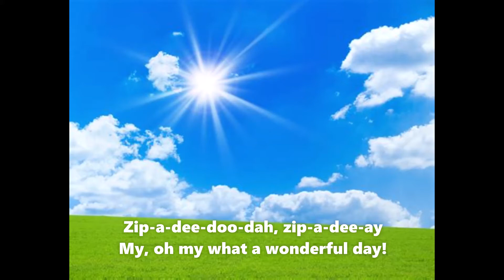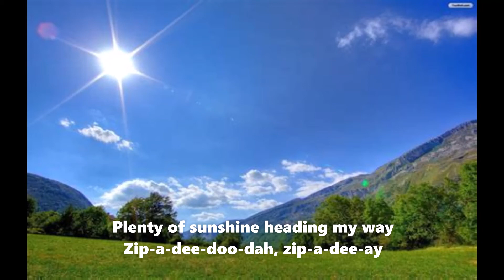Zip a dee doo dah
Zip-a-dee-doo-dah, zip-a-dee-ay
My, oh my what a wonderful day!
Plenty of sunshine heading my way
Zip-a-dee-doo-dah, zip-a-dee-ay

Mister Bluebird on my shoulder
It's the truth, it's actch'll
Ev'rything is satisfactch'll
Zip-a-dee-doo-dah, zip-a-dee-ay
Wonderful feeling, wonderful day!